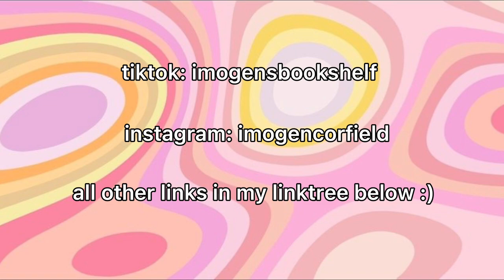january wrap up! ratings, best, worst etc 💓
hello and welcome to my first youtube video!! i accidentally uploaded it with no title of description so i’m doing well so far 😎

i read 10 books in jan and they were mostly very good!!! how many did u read? what was ur fav??

all of these reviews are my true and honest opinion. i have not been paid to promote any of these books.

LINKS!

music is Travel (Prod. by Lukrembo)